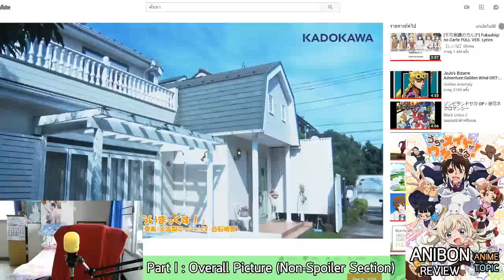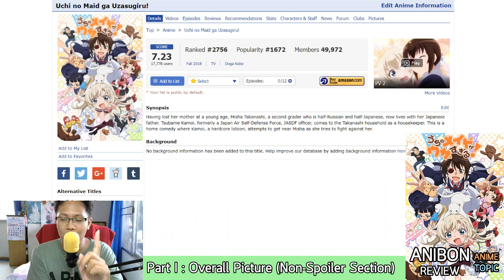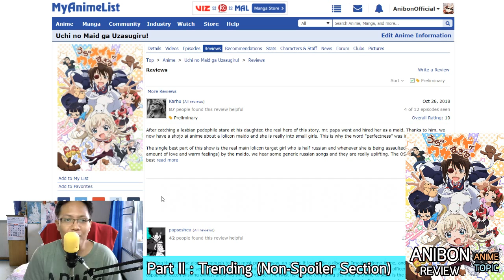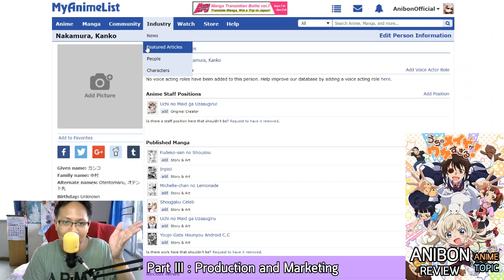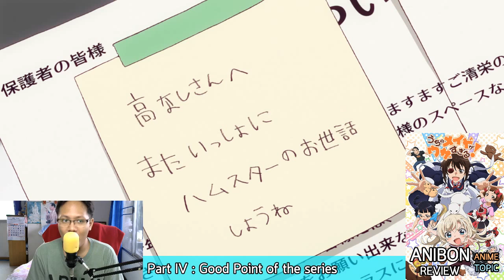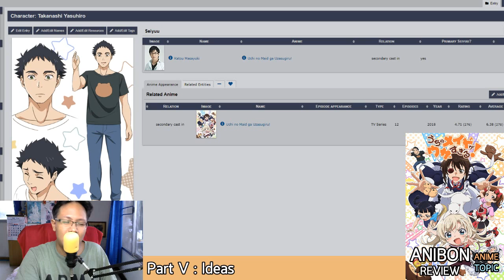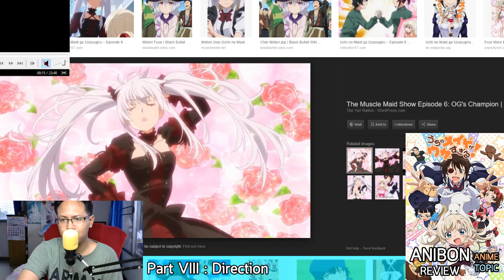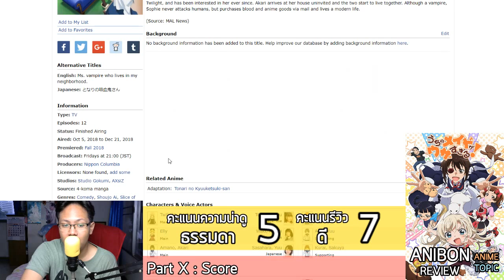UzaMaid! อนิเมะ (ไม่) เหมาะกับเหล่าผู้ชื่นชอบสาวน้อยน่ารัก ประเด็นการเสียดสีสังคมน่าคิดแสนรุนแรง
หมายเหตุ : เนื่องจากในช่วงเวลาประมาณตั้งแต่ 1:05:49 จนถึง 1:06:20 ภายในคลิปรีวิวภาพจะถูกเบลอเนื่องจากช่วงดังกล่าวติดลิขสิทธิ์ แล้วคลิปโดน Block ทั่วโลก จึงจำเป็นต้องทำการแก้ไขช่วงดังกล่าวที่โดนตรวจจับลิขสิทธิ์โดยการเบลอภาพ เพื่อให้คลิปสามารถดูได้ไม่โดน Block ขอให้อภัยในความไม่สะดวกและความบกพร่องไม่สมบูรณ์ของคลิปรีวิวมา ณ ที่นี้ด้วย

Timestamp ในช่วงของการวิเคราะห์ต่างๆ ของคลิปรีวิวอนิเมะ UzaMaid!  (ฺUchi no Maid ga Uzasugiru!)

0:00 Introduction แนะนำรายการ

ช่วงที่ไม่มี Spoiler
4:34 Part I : Overall Picture วิเคราะห์ภาพรวมของเรื่อง ข้อดีและข้อเสียโดยคร่าว และให้ทัศนะความเห็นโดยรวมหลังจากการรับชม
22:29 Part II : Trending วิเคราะห์กระแสการรับชมและการรีวิวจากผู้ชมท่านอื่นโดยรวม และเทียบกระแสของผู้รับชมกับเรื่องอื่นๆ ภายในซีซั่น Fall 2018

ช่วงที่มี Spoiler
30:06 Part III : Production and Marketing วิเคราะห์ในส่วนของหน่วยงานการผลิตอนิเมชั่น Doga Kobo เทียบกับ Production ของเรื่องอื่น ผู้กำกับ Series Composition วิเคราะห์การตลาดและการโปรโมตโฆษณาในเชิงการสนับสนุนกลุ่มผู้ชมสายชอบตัวละคร Lolicon
43:39 Part IV :  Good Point of the series (จุดสำคัญของการรีวิว) วิเคราะห์จุดเด่น ข้อดี ข้อได้เปรียบ สิ่งที่น่าสนใจ โดยเฉพาะมิติของการดำเนินเรื่องผ่านตัวละครหลักทั้ง 2 ตัว ความลุ่มลึกของการดำเนินเรื่องและการเสียดสีประชดประชันเบื้องหลัง บทเรียนและการเติบโตของไอเดียที่น่าสนใจ
58:02 Part V : Ideas (จุดสำคัญของการรีวิว) วิเคราะห์ไอเดียและแนวคิดในการดำเนินเรื่องและโครงสร้างเรื่องโดยรวม ไอเดียการเสียสีและประชดประชัน แนวคิดของพวก Pedophilia และประเด็นสังคมอื่นๆ
1:06:52 Part VI : Characters วิเคราะห์ตัวละครทั้งหมดโดยคร่าวๆ
1:12:08 Part VII : Plot (จุดสำคัญของการรีวิว) วิเคราะห์ลักษณะในดำเนินเรื่องด้วยมุขตลก ทั้งมุขที่ดีและมุขที่ไม่ได้ ปัญหาของการกำหนดจุดหมายของเรื่องที่คลุมเครือ เดินเรื่องวนไปวนมา
1:18:17 Part VIII : Direction วิเคราะห์ลักษณะของการกำกับของเรื่อง ปัญหาของการเดินเรื่องให้มีแต่บรรยากาศของความสนุกสนานและความตลกเพียงอย่างเดียว ปัญหาการเดินเรื่องที่เชื่องช้าเนื่อง
1:22:40 Part IX : Conclusion บทสรุปของการรีวิว
1:26:40 Part X : Score ส่วนของการให้คะแนน

สามารถติดต่อสอบถามเพิ่มเดิมและอัพเดทข้อมูลข่าวสารของรายการ และช่องทางในการอัพโหลดคลิปหลักปัจจุบัน คือได้ที่

ตารางคะแนนอนิเมะของรายการอนิบ่น สามารถเข้ามาดูได้ที่นี้

ท่านสามารถติดตามรายละเอียดในการ Donate (บริจาคเงิน) สนับสนุนรายการ ได้ ณ ตรงนี้เลยครับ คือ
ช่องทางที่ 1 : ผ่านการให้รหัสบัตรทรูมันนี่หรือโอนผ่านบัญชี True Wallet ได้ที่ลิ้ง
ช่องทางที่ 2 : ผ่านธนาคาร ไทยพาณิชย์, เลขที่บัญชี : 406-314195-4, ชื่อบัญชี : นาย ศุภกร จันทร์งาม